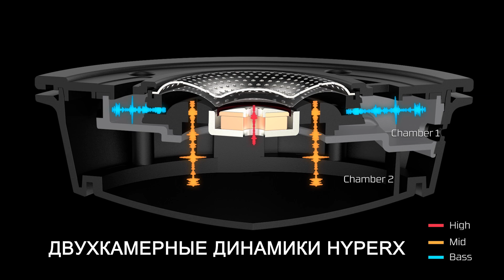Setanta Bloggers Cup: 5 тур. Taraz FIFA (ПСВ) - Setanta (Бавария)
Киберфутбол. Сетанта блогерлер кубогі. 5 тур.

Taraz FIFA (ПСВ) - Setanta (Бавария)

Комментатор: Есбол Қарағұл, Михаил Летунов.